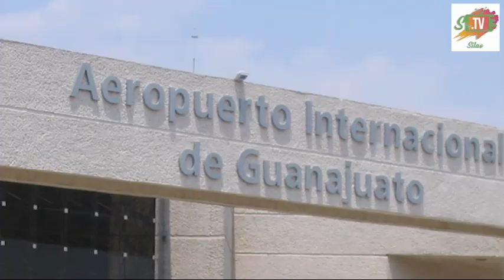MR. MICRO en Silao.Tv